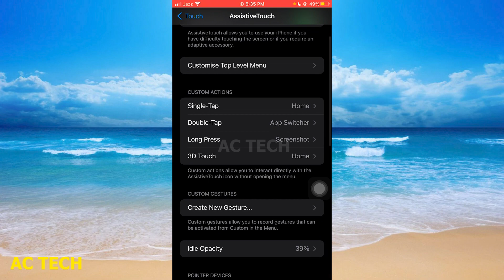How to Add Home Button on iPhone Screen? iPhone Me Screen Per Home Button Kaise Lagaye?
1. How to Get Home Button on iPhone Screen
2. iPhone 6 Plus: How To Enable Touch Screen Home Button on iPhone / iPod (Assistive Touch)
3. Get iPhone X features on iPhone 6/6+/5s/6splus/7/8 Any iPhone|| how to fix broken iphone home button
4. How To Add Home Button to iPhone Screen!
5. How to get iPhone X Features on iPhone 6s,7,8, Any iphones.Ios 14.5,14.6,14.7 Get iphone X features
6. How To Get iPhone X Notch On iPhone 5s/6/6 Plus🔥🔥 | Fix iPhone Home Button Not Working
7. How to Get Home Button on iPhone Screen
8. ANY iPhone How To Add a Back Button!
9. iPhone 15/ Pro / Plus: How to Add a Home Button
10. How to Remove Floating Home Button in iPhone
get home button on screen iphone
how to get home button on screen iphone 7
how to get home button on screen iphone 14
how to get home button on screen iphone 13
how to get home button on screen iphone 11
how to get home button on screen iphone 15 pro max
how to get home button on screen iphone 12
how to get home button on screen iphone 8
how to get home button on screen iphone 6s
how to get home button on screen iphone se
how to get home button on screen iphone 11 pro max
how to get home button on screen iphone 5s
how to get home button on screen iphone x
how to get home button on screen iphone xr